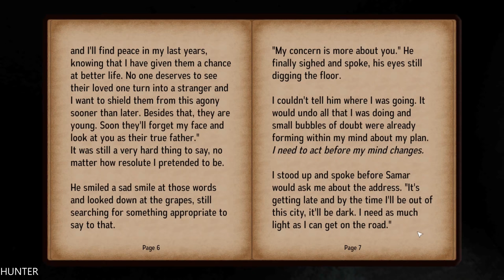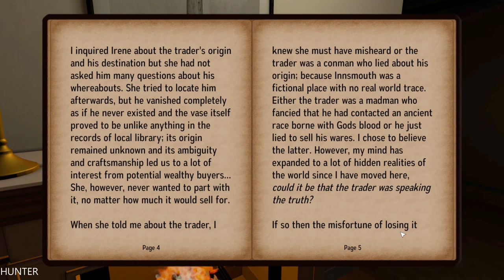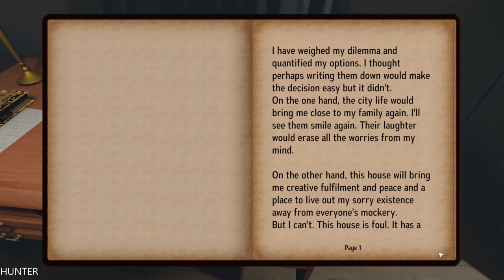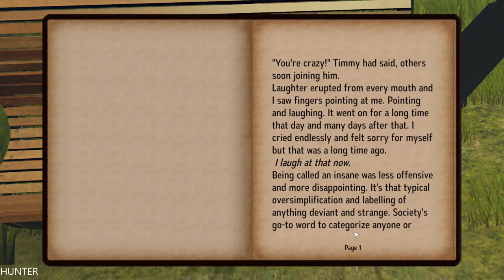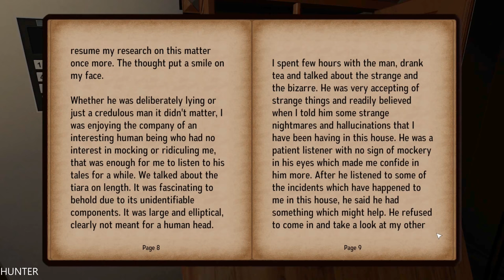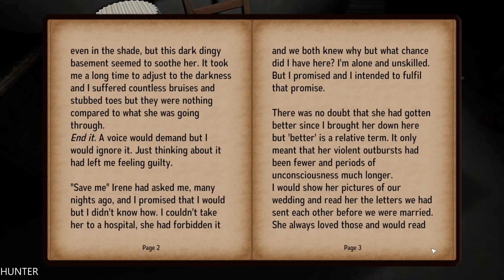Delirium - Full Game Walkthrough Gameplay FULL GAME REAL 4K 2160P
You open your eyes in a grungy, gloom ridden room with an old diary as your sole companion. Thus begins your journey that unravels the tragic history of this abandoned house. Each room and each diary pieces together a narrative that traces the history hiding within the wretched walls of this house.
But watch your back during your exploration, slithering among the shadowy corners of this house are eyes; unblinking and gliding, peering and tracing you.. Peel back the bitter truth before it's too late and the history of this house repeats itself.